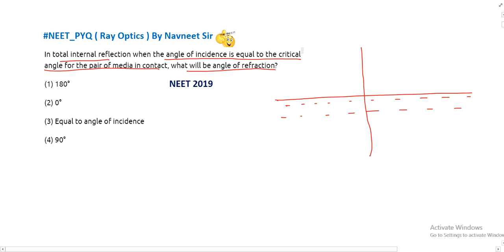In total internal reflection when the angle OF incidence is equal to the critical angle For the